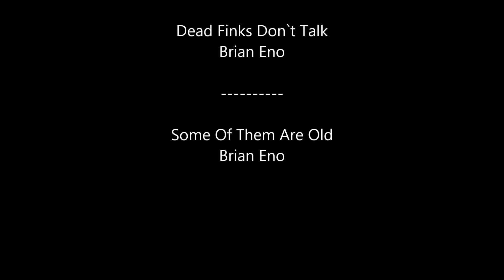Royal Model 880 Sanding 500grit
Having finished sanding the deeply scratched bell housing of our 1982 Royal Model 880, with 100 and 220 grit paper, it's time for 500 grit.  340 grit would have been preferable, but I have none at the moment.  This will be followed by wet sanding with more 500 grit, progressing rapidly through 600, 1,000 and 2,000 grit papers.